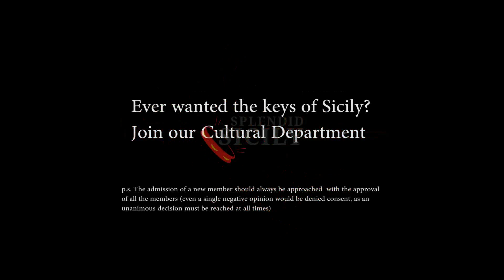Santo Pietro forest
A naturalistic day in the lovely village of Santo Pietro